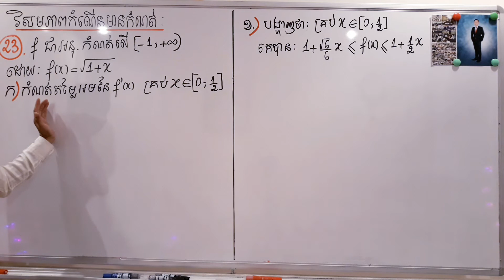វិសមភាពកំណេីនមានកំណត់ តេស្ត23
វិសមភាពកំណេីនមានកំណត់(តេស្ត 23)